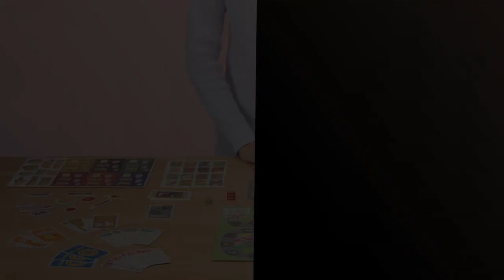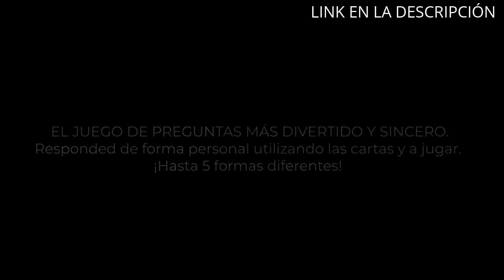YO FUI A EGB JUEGO DE MESA: Los 5 mejores juegos de mesa para toda la familia: Yo Fui a EGB 🤑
✔ Más información

✋  Aquí están los 5 mejores juegos de mesa para toda la familia: yo fui a egb disponibles en el mercado.

🔽🔽🔽 ENLACES DE COMPRA YO FUI A EGB JUEGO DE MESA 🔽🔽🔽

1) Winning Moves Monopoly Asterix y Obelix - Juego de Mesa de Las Propiedades Inmobiliarias - Versión en Español (WM02006-SPA-6)

2) ¿Cuánto conoces a tu Familia? Un Divertido Juego Familiar Lleno de Pruebas y desafíos para Ver quién Conoce Mejor a la Familia! Juego de Mesa , Juego de Cartas, Regalo Original para Adultos y Niños

3) Educa - Yo FUI a EGB, Juego de Mesa Familiar, Emocionante Juego de Preguntas y Pruebas para nostálgicos de la EGB, El Juego Oficial, A Partir de 12 años (16587)

4) Diset - Party & Co Original 30 aniversario, Juego de Mesa de tablero multiprueba a partir de 14 años

5) Yes OR NO. Adivina Las respuestas de Tus Amigos. El Juego de Cartas más sincero y Divertido. Juego DE Preguntas EN ESPAÑOL

00:00 - Intro
00:06 - 1) Winning Moves Monopoly Asterix y Obelix - Juego...
00:41 - 2) ¿Cuánto conoces a tu Familia? Un Divertido Juego...
01:13 - 3) Educa - Yo FUI a EGB, Juego de...
01:43 - 4) Diset - Party & Co Original 30 aniversario,...
02:18 - 5) Yes OR NO. Adivina Las respuestas de Tus...
02:53 - Outro